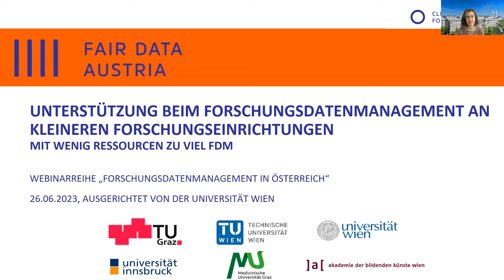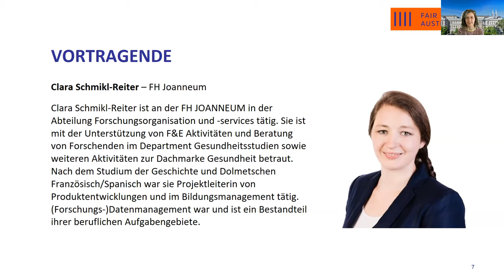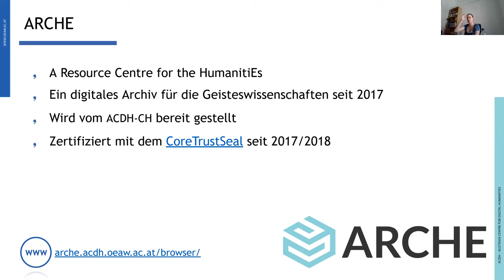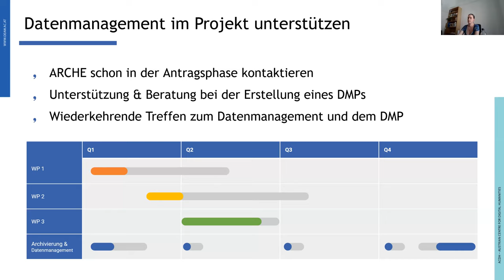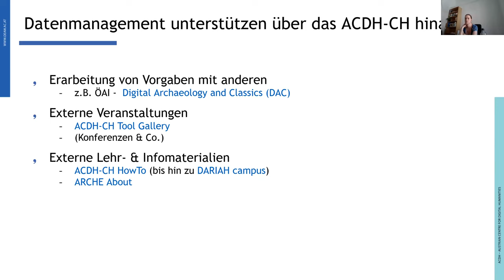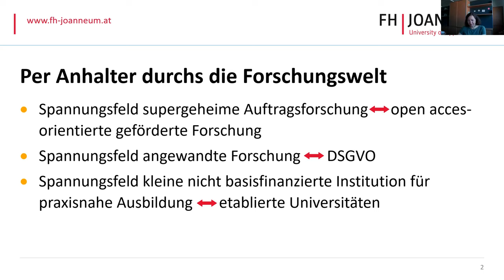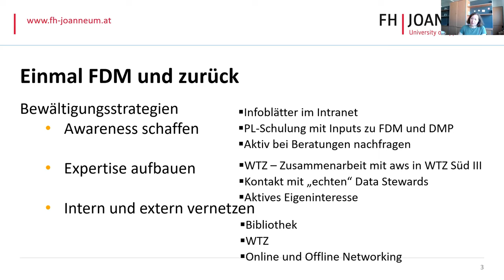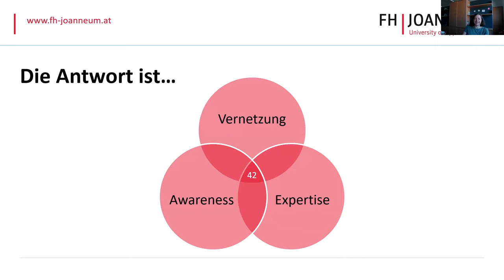Unterstützung beim Forschungsdatenmanagement an kleineren Forschungseinrichtungen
Videoaufzeichnung des Webinars " Unterstützung beim Forschungsdatenmanagement an kleineren Forschungseinrichtungen: Mit wenig Ressourcen zu viel FDM" der Veranstaltungsreihe "Forschungsdatenmanagement in Österreich", am 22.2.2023, 10:00-11:30 Uhr.

Forschungsdatenmanagement (FDM) ist in den letzten Jahren immer mehr in den Alltag wissenschaftlicher Praxis eingekehrt. Diese Entwicklung wurde vor allem durch Vorgaben von Forschungsförderungsorganisationen vorangetrieben, die Datenmanagementpläne für Projekte einfordern. In Österreich verlangt der FWF seit 2019 für alle bewilligten Projekte einen Datenmanagementplan. Österreichische Forschungsinstitutionen entwickeln demnach zunehmend Services zur FDM-Unterstützung für Wissenschaftler*innen. Besonders an kleineren Forschungseinrichtungen verlangt diese Aufgabe oft einfallsreiche Lösungen, mit denen das Personal auch mit knappen Ressourcen viel bewirken kann.

Diese Veranstaltung wird einen Überblick über aktuelle Serviceangebote und Erfahrungen im FDM-Bereich bei zwei österreichischen Forschungsorganisationen geben. Clara Schmikl-Reiter (FH Joanneum) und Martina Trognitz (Österreichische Akademie der Wissenschaften) werden sowohl Einblicke in ihre Arbeit geben als auch praktische Tipps zur Entwicklung von FDM-Service an kleineren Forschungseinrichtungen teilen.

Agenda:
- Services zum FDM am ACDH-CH der Österreichischen Akademie der Wissenschaften: Früher, jetzt und zukünftig – Martina Trognitz
- Die FH, die Forschungsdaten und der ganze Rest: FDM-Unterstützung an der FH Joanneum – Clara Schmikl-Reiter
- Fragen und Diskussion

Moderation: Tereza Kalová, Universitätsbibliothek Wien